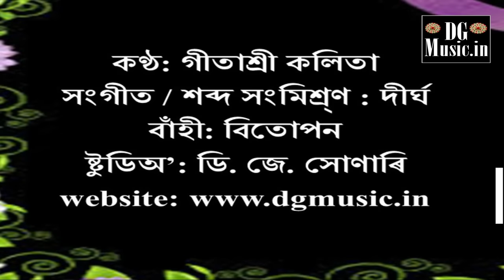Laxmi vandana | Laksmi pachali | Laxmi Aarti | অসমীয়াত সম্পূৰ্ণ লক্ষ্মী পাঁচালী | Gitashree Kalita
নাৰায়ণ কৱচ, শিৱ পূৰান, গুণমালা আৰু লক্ষ্মী চৰিত পাঠৰ পাছত ভক্তি ৰসেৰে পৰিপূৰ্ণ শ্ৰী কৃষ্ণৰ বৈকুণ্ঠ প্ৰয়াণ পাঠৰ আটাইকেইটি অধ্যায়ৰ  অতি সুন্দৰ শ্ৰব্য সংকলন
laxmi pachali path in assmese
Singer: Gitashree Kalita
Music/Mix/Mastering: Dirgha
Flute : Bitupon
Studio: Dj Sonari

Thank you so much for listening.  Many other devotional contents links sharing with you .Please listen once.

কীৰ্ত্তন পাঠ ://youtu.be/Wlkg_iCG8eg

For more songs and to download mp3 for all songs